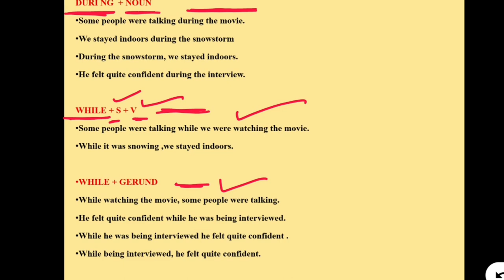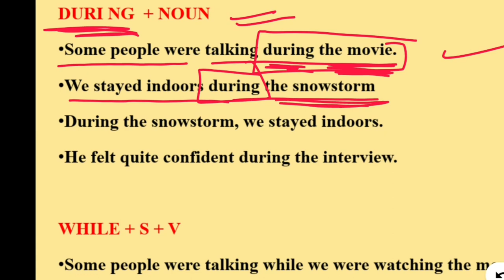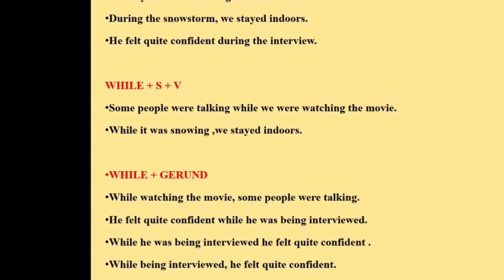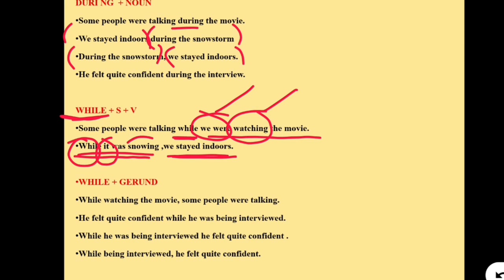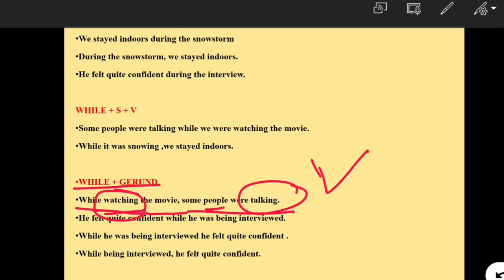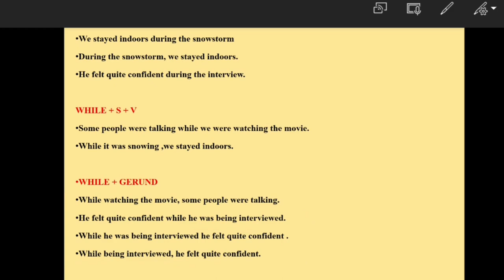HOW TO USE WHILE AND DURING? || GRAMMARLESSON || COMMON ERRORS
Bestnotestutorials.com
For other courses
In this video we will learn how to use "during" and "while correctly".The people who want to make a strong hold on their grammar must watch this video.
The prepositions during, for, and while are often used with time time expressions. Let's take a look at the difference in usage between during, for, and while.

How to use during
during is a preposition which is used before a noun (during + noun) to say when something happens. It does not tell us how long it happened. For example:

"Nobody spoke during the presentation."

"We get plenty of snow here during the winter."

How to use while
When is used to talk about two things that are happening at the same time. The length of time is not important. Remember that while is used with a subject and a verb (while + subject + verb). For example:

"The phone rang while I was watching TV."

"I met him while we were studying in the library."   engvid: use of while, use of during, during and while use, during and while difference, during or while ka use, all use of while ajd during, rules of during, rules of while, meaning of while and during, sentences on during and while, during amd while use in hindi, how to use during amd while, learn the usr of during and while, sartaz sir ki class, english speaking and grammar video
 difference between during and while, what is during, what is while, learn during and while, all uses of during and while, lean abut during and while